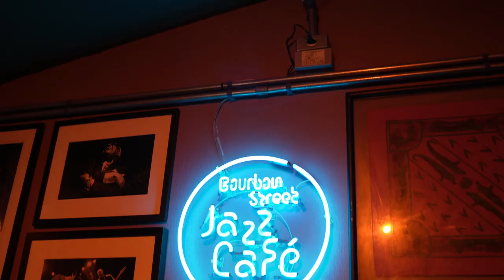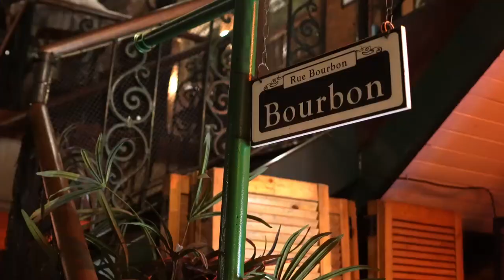See See Rider - Elvinho - Bourbon Street Music Club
See See Rider na performance de Elvinho no Bourbon Street Music Club em São Paulo. Não deixe de assistir até o final.

Se você é um fã do trabalho do Elvinho, então você precisa assistir essa performance fantástica com a Remember the King Band.

Show gravado em 13/01/2023 no Bourbon Street Music Club de São Paulo.